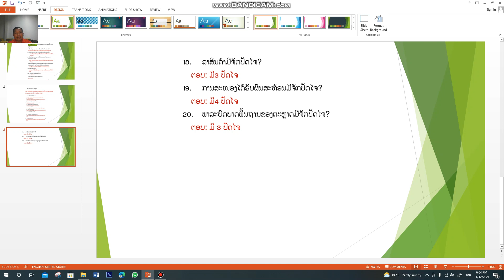ສຶກສາ ມ 6 ທວນຄືນ 15/11/21